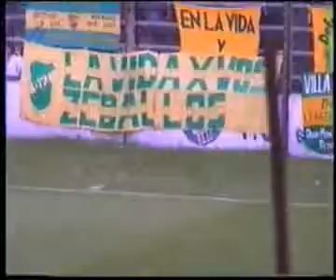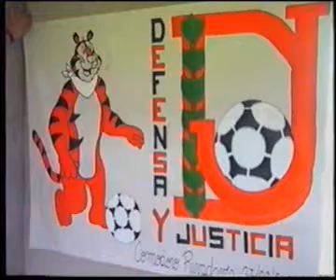Defensa y Justicia vs Juventud Antoniana 2 a 0 - 04/10/2003